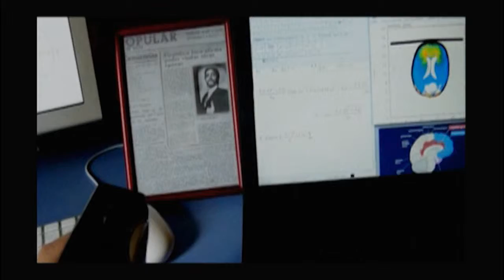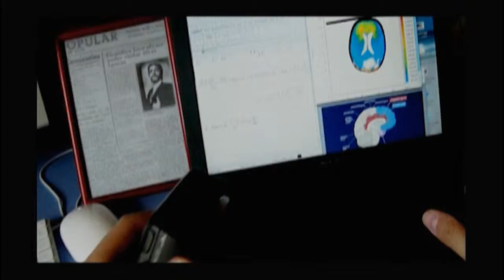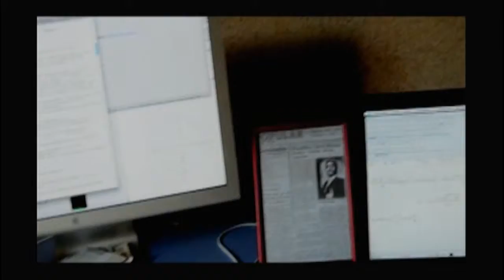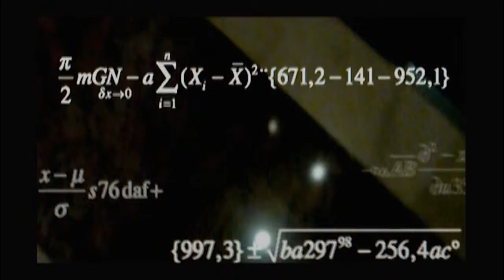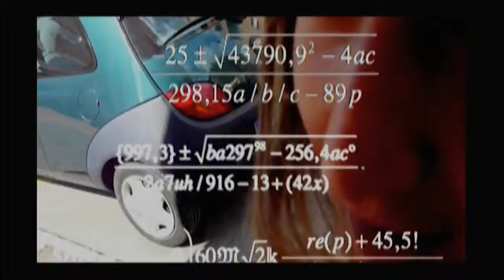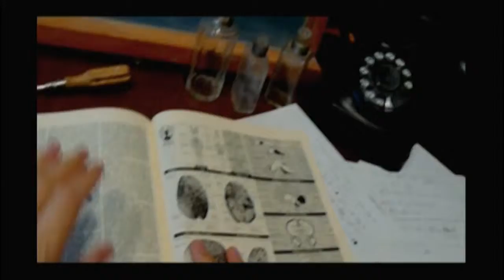'Set Minuts' (2008)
Un descobriment impressionant que posarà en perill la vida d'un científic, en una conspiració que es remunta a través del temps.
Curtmetratge presentat al Festival Julius de Vic, amb el suport tècnic de Parc de Produccions i la col·laboració d'Ariadna Beltran i Guillem Ramos-Salvat al repartiment.